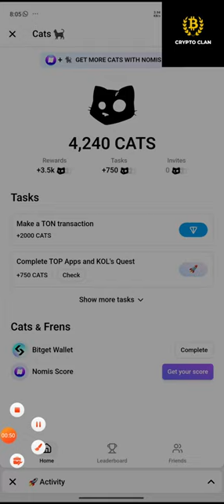Cat Telegram Airdrop